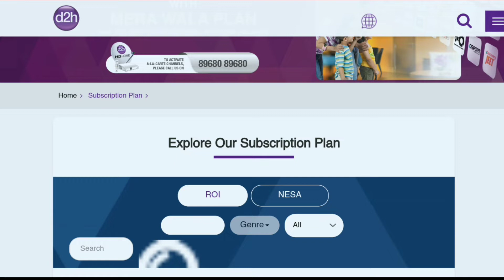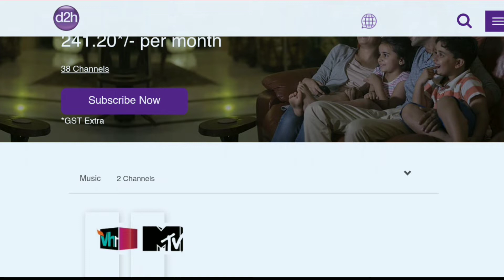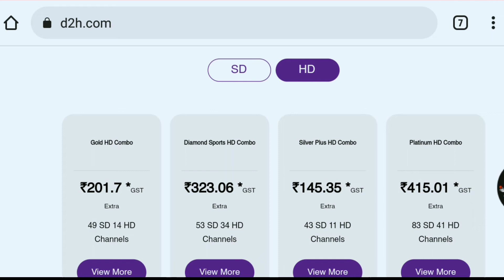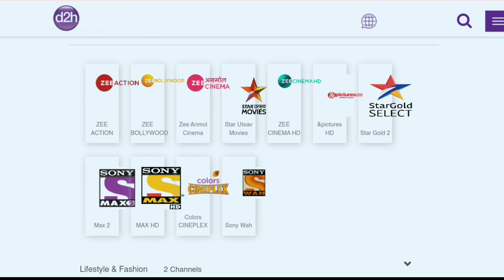Videocon D2H Recharge Plan Offer | Videocon DTH Channel Add and Remove | Videocon D2H Pack and Plan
Videocon D2H Recharge Plan & Offer | Videocon DTH Channel Add and Remove, Videocon D2H Package.